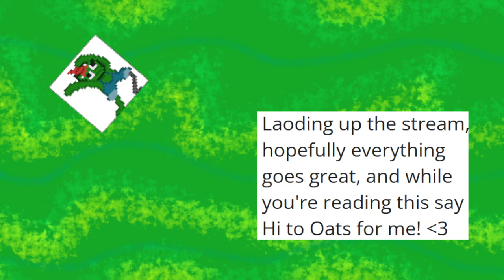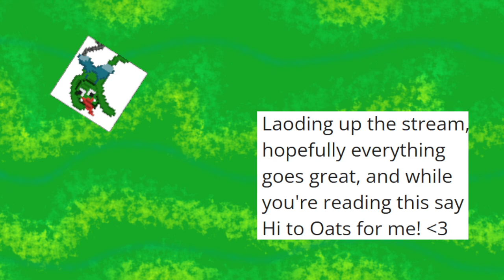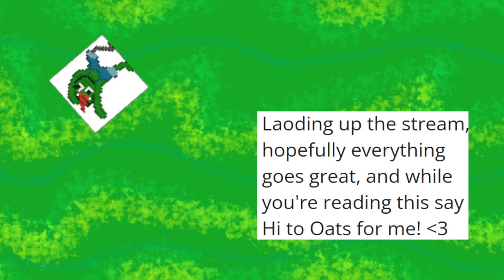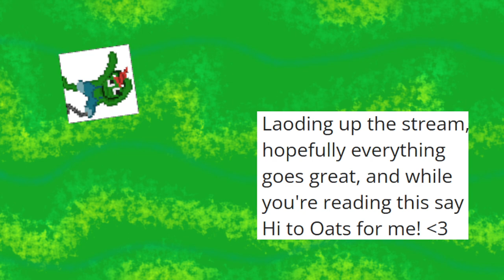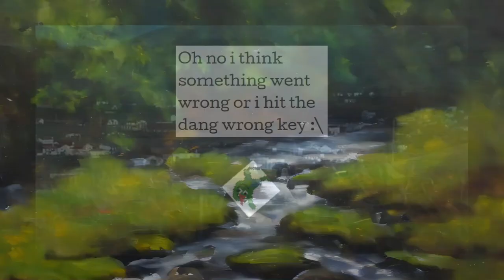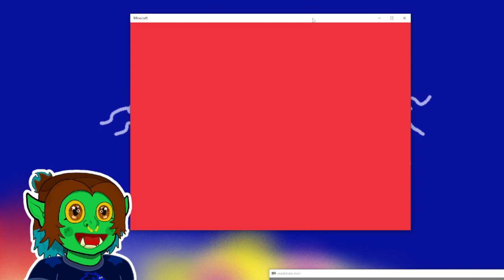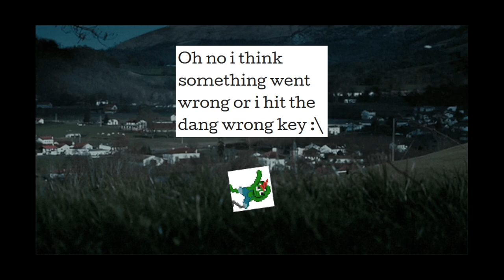Playing Block Game First Time Live On Twitch! Episode 1 (Part One) UnNormalSoup VOD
firsttimelive playingminecraft partone hello This was my First time playing Block Game, but streaming it Live On Twitch, so I hope you enjoy this video as much as I did playing it! Also apologies for any Lag, my in turn net was being a wasp...like the bug anyways I have only 2 small videos of the ending to this stream, sorry I'm bad at editing so yeah. Background music If you have any suggestions of goals I should do for the next stream please comment down below and see if I can achieve them, or just watch me be a fool while you’re at it! Okay hope to see you soon, bye!